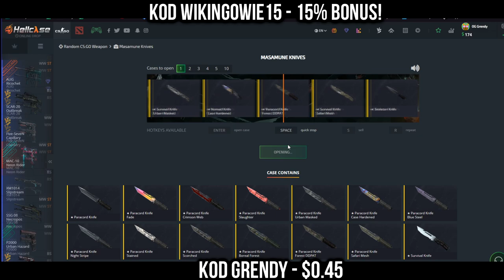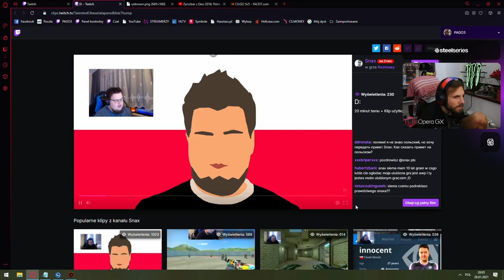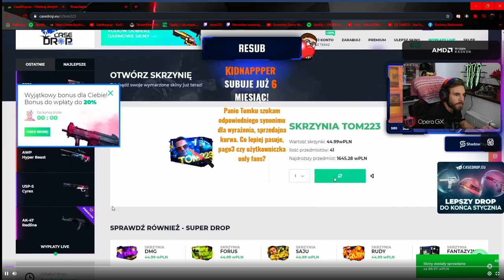KONIEC DRAMY BYALI vs MICHU! PAGO O WSPÓŁPRACY Z XIAOMI! PEVOR STYL JARKA - NAJLEPSZE SHOTY Z 24H!